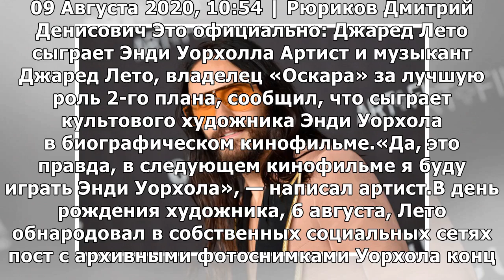Джаред Лето сыграет Энди Уорхола в предстоящем байопике